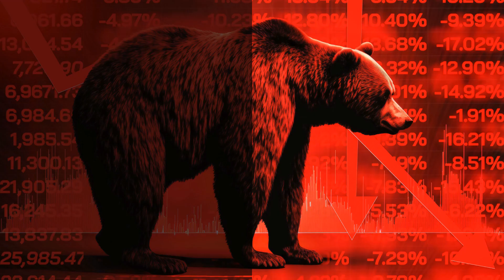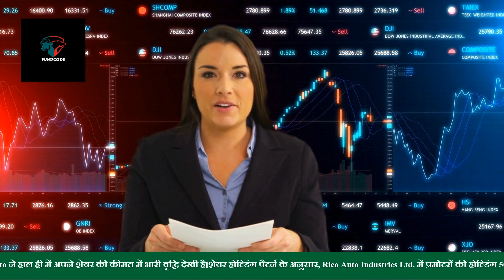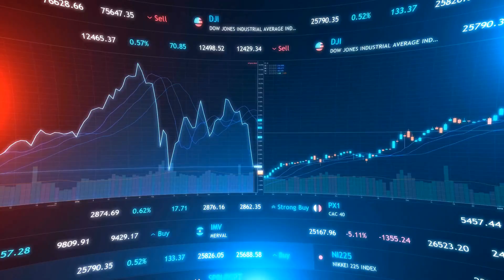Rico Auto Industries Limited Share News Today in Hinidi, rico auto industries ltd share,rico auto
नमस्ते दर्शकों, स्वागत है आपका हमारे YouTube चैनल 'fundcode' पर। आज हम बात करेंगे Rico Auto Industries Limited के शेयर के बारे में।Rico Auto Industries Limited के शेयर की कीमत और परिवर्तन के बारे में बात करते हैं। विशेषज्ञों का कहना है कि इसकी कीमत में हाल ही में कुछ बदलाव हुए हैं।अब हम बात करते हैं कुछ महत्वपूर्ण समाचारों के बारे में। पहला समाचार है कि Rico Auto ने हाल ही में अपने शेयर की कीमत में भारी वृद्धि देखी है। दूसरा समाचार है कि कंपनी ने अपने 52 सप्ताह के उच्चतम स्तर को छूने का नया रिकॉर्ड बनाया है। और तीसरा समाचार है कि कंपनी ने हाल ही में अपने बोर्ड की बैठक की घोषणा की है।Rico Auto Industries Limited का व्यापारिक मॉडल बहुत ही अद्वितीय है। यह एक विश्व स्तरीय इंजीनियरिंग कंपनी है जो ऑटोमोबाइल ओईएम को उच्च प्रेसिजन वाले पूरी तरह से मशीन युक्त एल्युमिनियम और फेरस कॉम्पोनेंट्स और असेंबली प्रदान करती है।अब हम बात करते हैं ब्रोकर रेटिंग्स के बारे में। CRISIL ने Rico Auto Industries Ltd के बैंक सुविधाओं को 'CRISIL A/Stable/CRISIL A1' रेटिंग सौंपी है।अब हम बात करते हैं कंपनी के मूलभूतों के बारे में। Rico Auto Industries Limited की वार्षिक आय 2302.37 करोड़ रुपये है और वार्षिक शुद्ध लाभ 48.7 करोड़ रुपये है।तकनीकी विश्लेषण के हिसाब से, Rico Auto Industries Limited के शेयर में एक मजबूत बुलिश मोमेंटम देखने को मिल रहा है।आज की शेयर की हलचल के पीछे का कारण यह है कि Rico Auto ने हाल ही में अपने शेयर की कीमत में भारी वृद्धि देखी है।शेयर होल्डिंग पैटर्न के अनुसार, Rico Auto Industries Ltd. में प्रमोटरों की होल्डिंग 50.3% है, FII की होल्डिंग 1.1% है, और सार्वजनिक होल्डिंग 48.6% है।Rico Auto Industries Limited के प्रतिस्पर्धी कंपनियों में CIE Automotive India, Jaya Hind Industries, Bill Forge, Revent Precision Engineering और Ramkrishna Forgings शामिल हैं।और अंत में, Rico Auto Industries Limited की तुलना उसके सूचकांक से की जाती है। यहां यह उल्लेखनीय है कि Rico Auto Industries Limited ने अपने सूचकांक को 69.15% से अधिक रिटर्न दिया है।धन्यवाद दर्शकों, आपका यहां होना हमारे लिए महत्वपूर्ण है। अगली वीडियो में मिलेंगे। तब तक के लिए अलविदा।